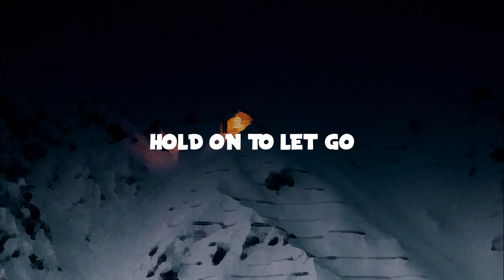Nils van Zandt - Shameless (Lyrics) ft. Stef Classens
Download/Stream Nils van Zandt - Shameless ft. Stef Classens

📜Lyrics
So forward fighting
I know you feel
The world is crashing on your shoulders
I help you escape
The misery
Bring you back to life

The moment is real
Oh can you feel
The fire within
Burning and blazing
It's deep in the soul
Hold on to let go
Let's put on the show
Or make us not famous

Living shameless
Oh we just began
Yeah we're going hard
Tonight we'll be a movie
Living shameless
No fear in our hearts
Oh we're having fun
Celebrating you and me

Living shameless
Shameless
Shameless
Ooh
Ooh
Living shameless
Shameless
Shameless
Ooh

We are the passion
So wild and free
Come on let's capture the moment
A chain reaction
We'll breathe in life

The fire within
Burning and blazing

Living shameless
Shameless
Shameless
Ooh
Ooh
Living shameless
Shameless
Shameless
Ooh

The fire within
Burning and blazing